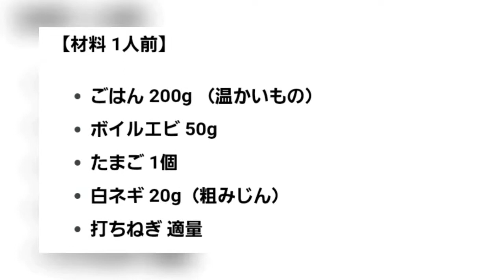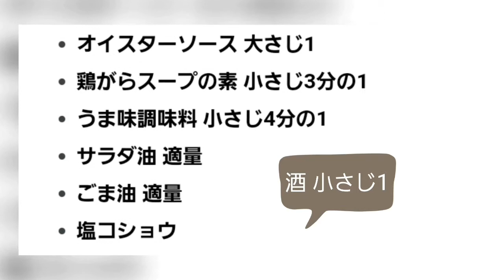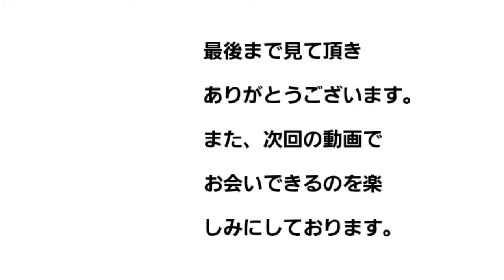【レシピ 台湾風エビ炒飯（チャーハン）】オイスターソースが決め手のおいしさをお楽しみ下さい！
どうも、呑み助調理師おしょぶ～＾＾/です。
「おしょぶ～のレシピ」のカテゴリーでお送りします。

今回は、おいしい「台湾風エビ炒飯（チャーハン）」のレシピをお送りします。

※動画内音楽
曲名「おしゃれそうな曲」
クリエイター「もっぴーさうんど」